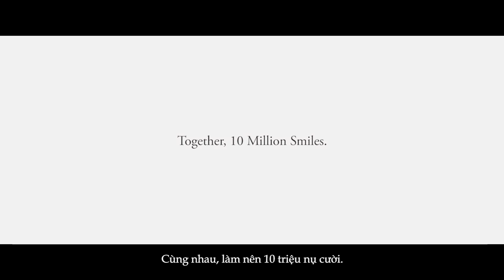PIZZA 4P'S: 10 MILLION SMILES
We believe through creating happiness, we could contribute some social impacts to change the world. At Pizza 4P’s, our members always aim to the spirit of working to “Make the World Smile for Peace”.